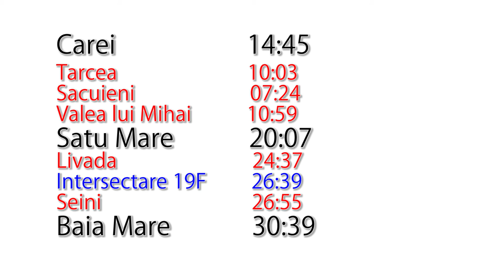E671/E58 Oradea-Carei-Satu Mare -Baia Mare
Traseu auto parcurs intre Oradea si Baia Mare. Via Carei-Satu Mare-Livada (19F)